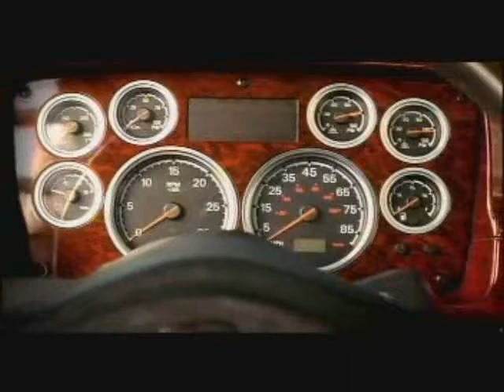Sterling Trucks & Detroit Diesel - Maximizing Fuel Economy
A video on what Sterling & Detroit Diesel are doing to improve & maximize fuel economy for your class 6-8 truck.